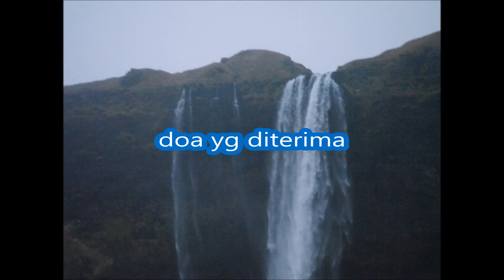doa yg diterima